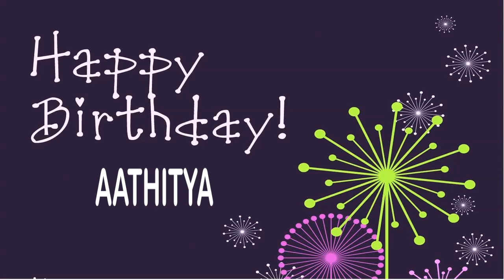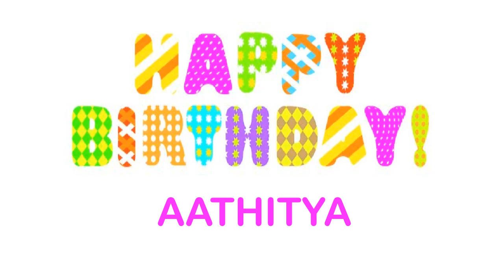Aathitya Wishes & Mensajes